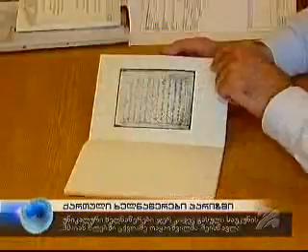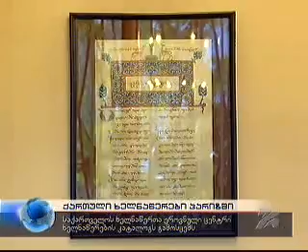Buba Kudava National Centre of Manuscripts 1